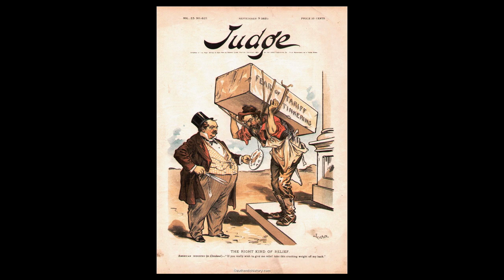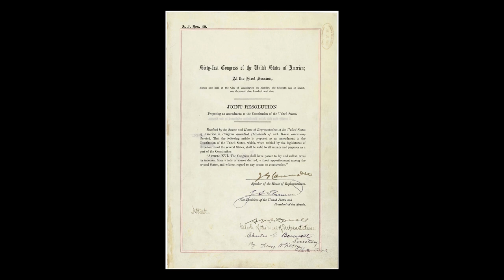History of Income Tax Day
Today's Daily Dose short history film covers the history of Tax Day in America. The filmmaker has included the original voice over script to further assist your understanding:

Today on The Daily Dose, The History of Tax Day.

It’s that time of year again—April 15th, some two weeks after April Fools day—and if you’re one of the 25% of working Americans who waits until the last minute to do their taxes, April 15th can become the longest day of the year. When Ben Franklin said “nothing is certain but death and taxes,” his adage failed to ring true regarding income tax for Americans prior to the Civil War, which marked the first time that Congress passed an American income tax bill called the Revenue Act of 1861, which was ratified to help pay war expenses for the Union’s side of the conflict. The tax was repealed ten years later; however in 1894, Congress enacted a flat rate Federal Income Tax under the Wilson-Gorman Tariff Act, which was ruled unconstitutional the following year by the U.S. Supreme Court, who argued in the case of Pollock v. Farmer’s Loan & Trust Company that the law was a direct tax not apportioned according to the population of each State. The 16th amendment removed that objection when it was ratified on February 3rd, 1913, giving the federal government the authority to tax the income of individuals without regard to the population of a given State, and without regard to any census or enumeration.

Nor was Tax Day always on April 15th, for after the signing of the 16th amendment, the first year of a federal income tax placed tax filing day on March the 1rst, 1913. Five years later the date was moved to March 15th, while in 1955, the date was moved to April 15th, which remains a touchstone day for American citizenship—that is, until Covid came to town.

And there you have it, Uncle Sam’s annual shakedown party, today on The Daily Dose.